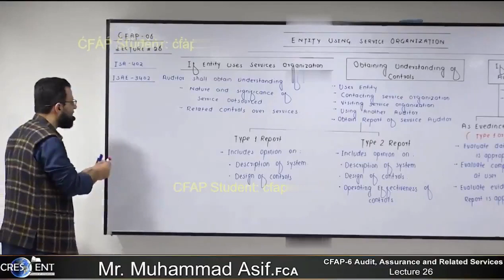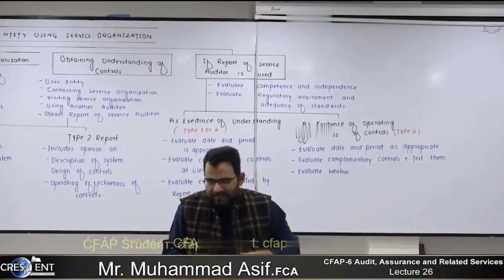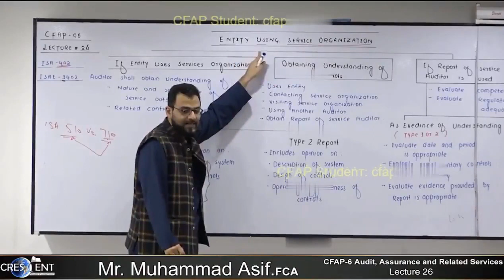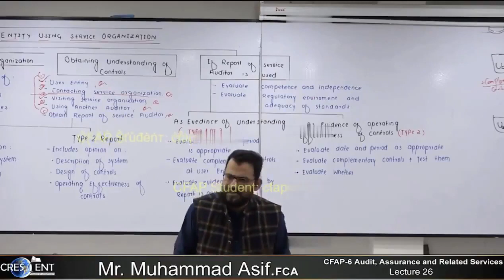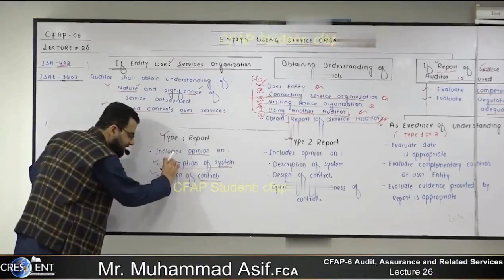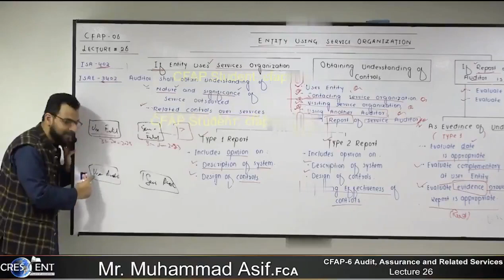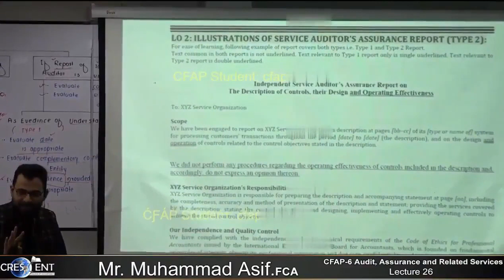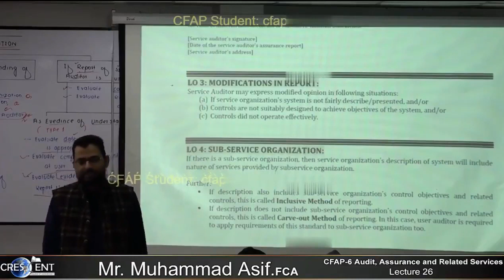CFAP 6 Lecture 26 || Sir Muhammad Asif || December 2023 || Audit , Assurance and Related Services CA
CA Chartered Accountant Auditor Crescent School of accountancy